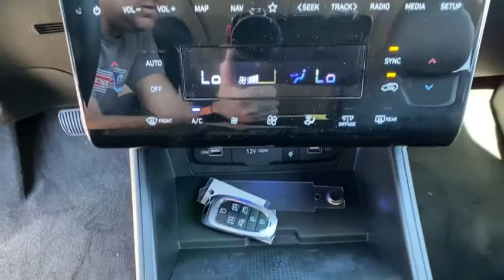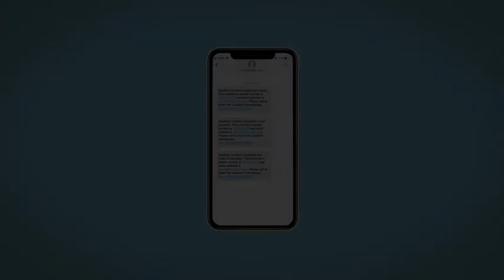2022 Hyundai Tucson Reno, Carson City, Northern Nevada, Sacramento, Roseville, NV NH130525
QUARTZ WHITE New 2022 Hyundai Tucson available in Reno, Nevada at Lithia Hyundai of Reno. Servicing the Carson City, Northern Nevada, Sacramento, Roseville, NV area
2022 Hyundai Tucson Limited AWD - Stock#: NH130525 - VIN#: 5NMJECAE3NH130525

NAV Sunroof Heated/Cooled Leather Seats Power Liftgate Panoramic Roof All Wheel Drive Alloy Wheels OPTION GROUP 01. FUEL EFFICIENT 29 MPG Hwy/24 MPG City! QUARTZ WHITE exterior and BLACK interior Limited trim CLICK NOW! KEY FEATURES INCLUDE: Leather Seats Navigation Sunroof Panoramic Roof All Wheel Drive Power Liftgate Heated Driver Seat Heated Rear Seat Cooled Driver Seat Back-Up Camera Premium Sound System Satellite Radio iPod/MP3 Input Onboard Communications System Aluminum Wheels Rear Spoiler MP3 Player Remote Trunk Release Privacy Glass Keyless Entry. OPTION PACKAGES: OPTION GROUP 01 standard equipment. Hyundai Limited with QUARTZ WHITE exterior and BLACK interior features a 4 Cylinder Engine with 187 HP at 6100 RPM*. EXPERTS RAVE: Great Gas Mileage: 29 MPG Hwy. MORE ABOUT US: Lithia Hyundai of Reno sells new Hyundais certified pre-owned Hyundais and used cars trucks and SUVs! We have excellent finance options as low as 0% on select models in addition to all avilable Hyundai incentives and rebates! We also specialize in second chance financing! We are located in Northern Nevada at 2620 Kietzke Ln. Our hours are Monday-Saturday 8: 30am - 8pm and Sundays 10am - 6pm. 100% customer satifaction is our priority! Price does not include $449 Dealer doc fee taxes and license fees. Price contains all applicable dealer incentives and non-limited factory rebates. You may qualify for additional rebates; see dealer for details.